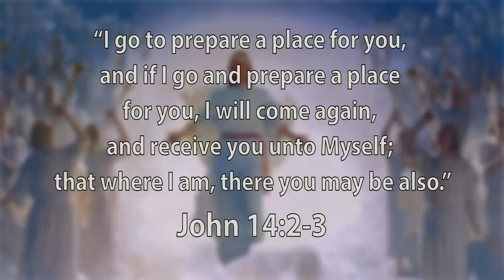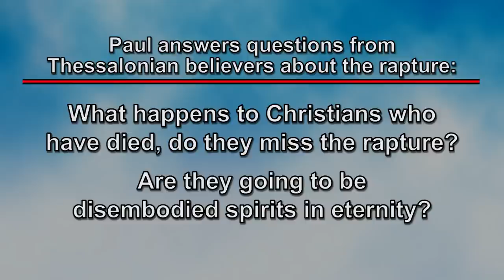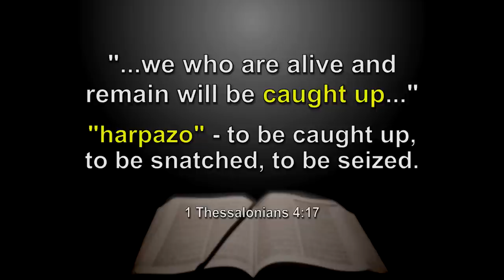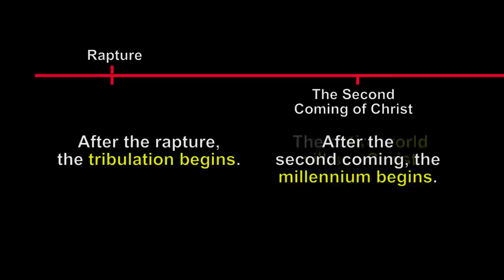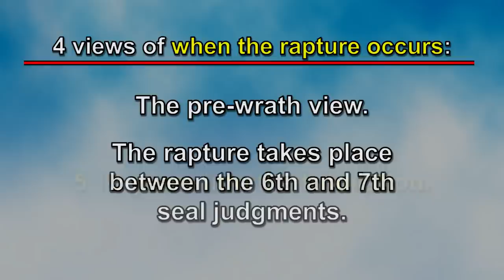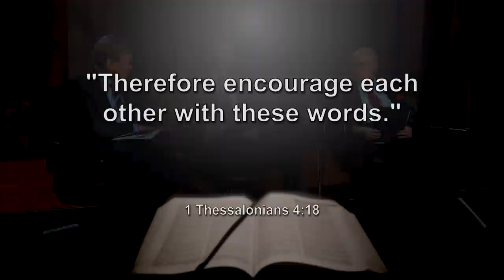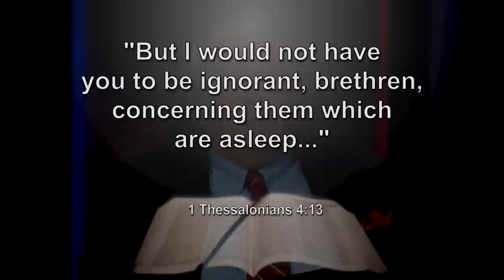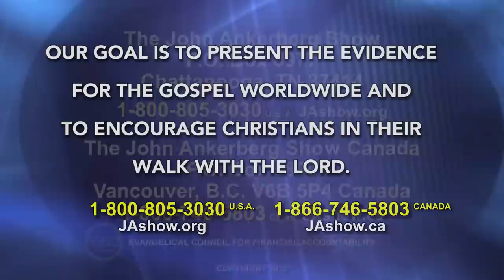Ep. 1 | The Biblical Case for the Rapture of all Christians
Jesus Will Return at Any Moment: Where does Jesus say He is coming back to rapture all Christians from the earth to meet Him in the air and take them to heaven?